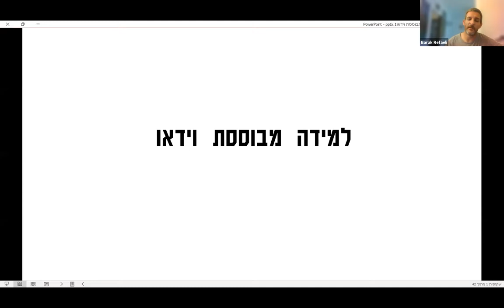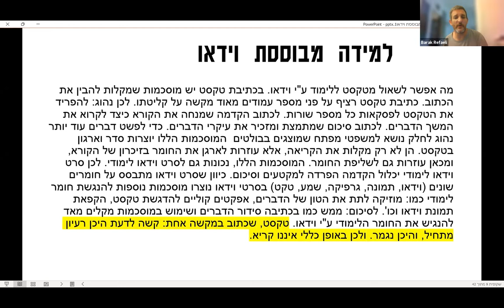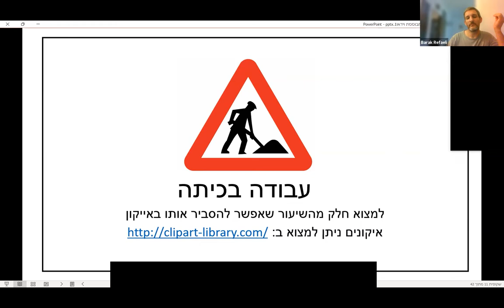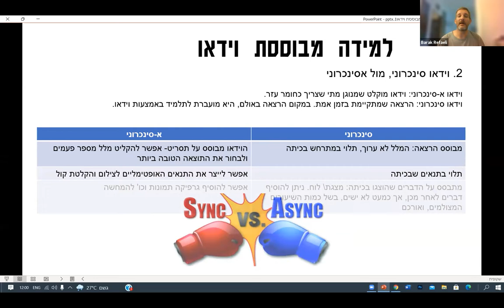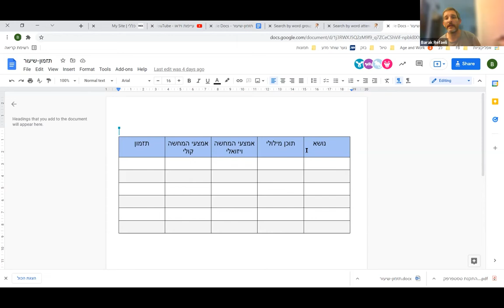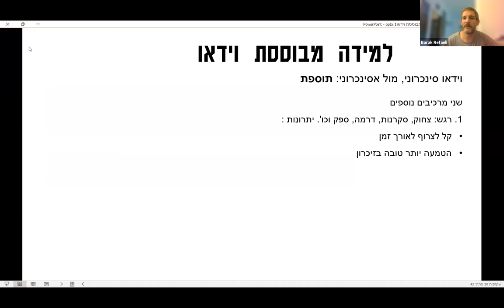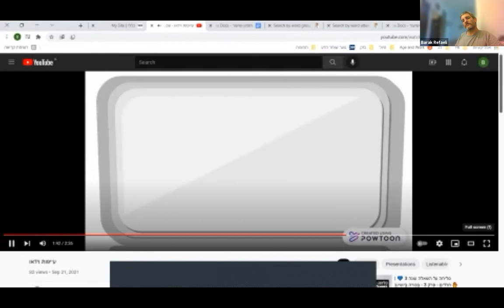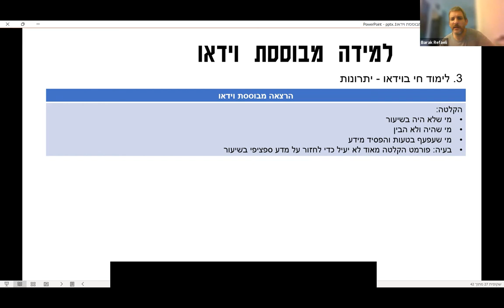הוראה באמצעות וידאו - ברק רפאלי